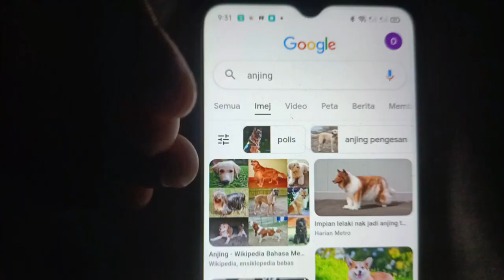trailer Zaki noobb